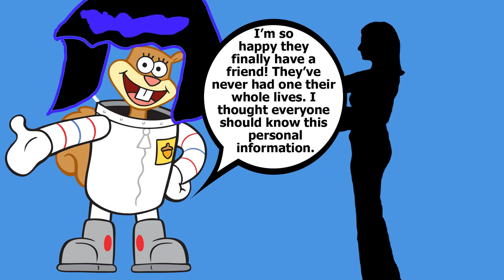Pixar's Loop: Good Autism Representation Is Hard To Find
Is Pixar's Loop the new standard we can expect for autistic representation going forward? What about other forms of media like the news?

Intro 0:00
Bonus awesome things Loop did 0:34
Why Loop is great 1:14
POSSIBLE PHOTOSENSITIVITY UPCOMING 1:38
Why Loop is great (cont.) 1:48
Representation 3:51
POSSIBLE PHOTOSENSITIVITY UPCOMING 4:50
Outro 4:58
(Thanks to Anna Hiestand in the comments for pointing out the possible photosensitivity timestamps!)

You can watch many SparkShorts on YouTube for free (not Loop yet unfortunately)